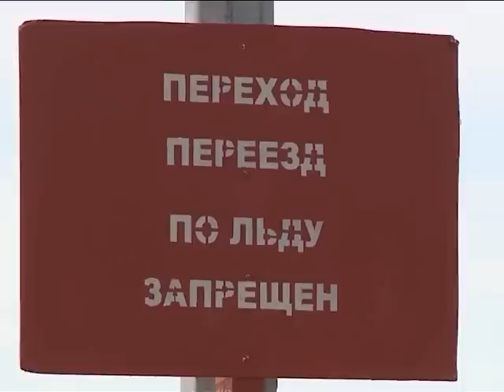Опасно! Тонкий лед.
Происшествие на Оби. Водитель чудом остался жив.